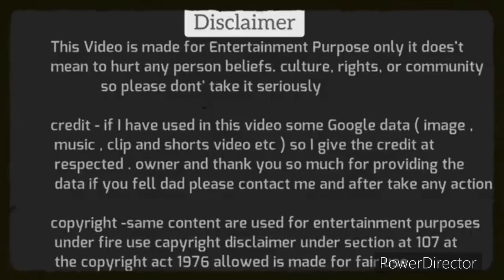Gaurav Bhatia 🔥😂 Vs Supriya Shrinate I latest viral debate I New India नया भारत I Thuglife Debate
This is official YouTube channel of New India नया भारत।

channel made for only to make people laugh like :-debate reactions thug life debate  Political Speech, Politicians Comedy, Journalist Thug Life, Thug Life videos, Indian Politicians, NEWS Reporters Thug Life and Many More.

credit... AAj tak
gaurav bhatia vs priyanka kakar
gaurav bhatia thug life
gaurav bhatia latest debate video
gaurav bhatia debate video gaurav bhatia vs priyanka kakkar